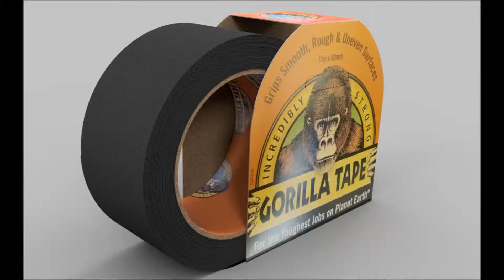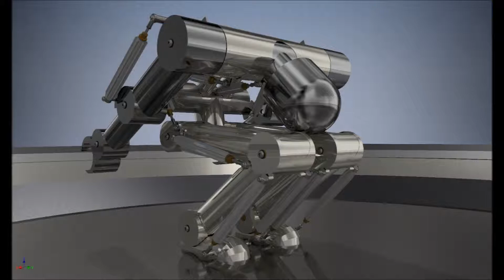Photorealistic Images (CGI) Modelled and Rendered Using Autodesk Inventor Professional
Photo realistic household objects and robots using Autodesk Inventor Professional